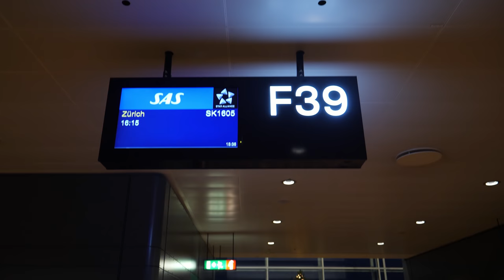DAVOS IS BEAUTIFUL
Last World Cup before Christmas in Davos. One of my favorite places to compete at.

MUSIC
Riviera by Vendredi @vendrediduo